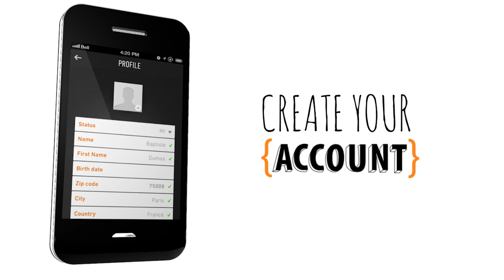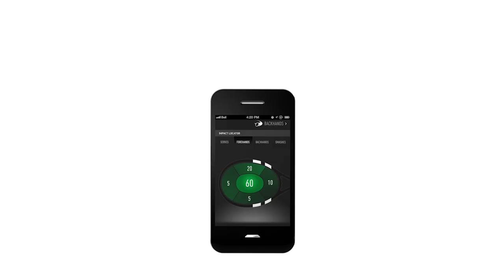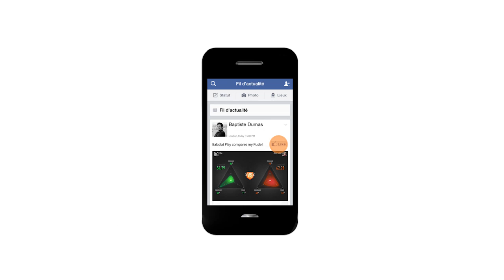How to use Babolat Play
Learn how to use Babolat Play.The future of tennis is here.